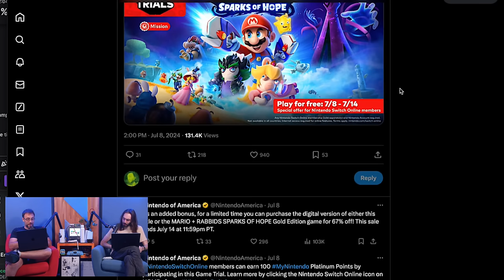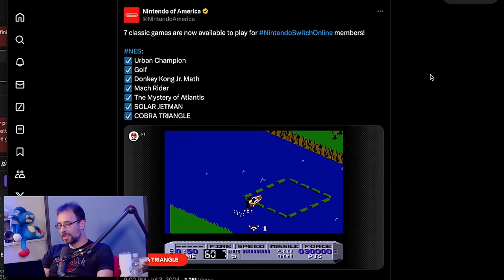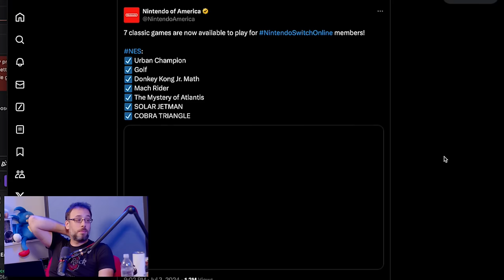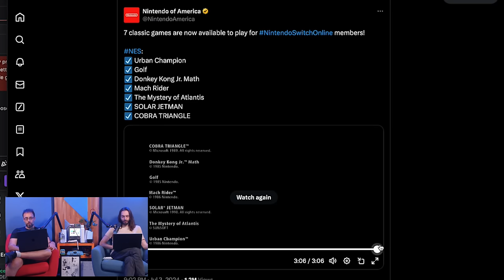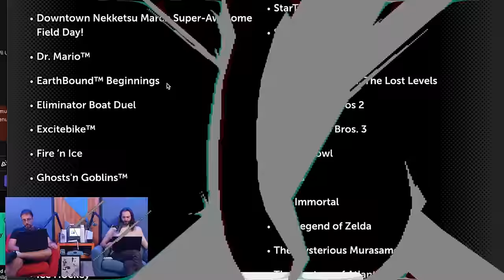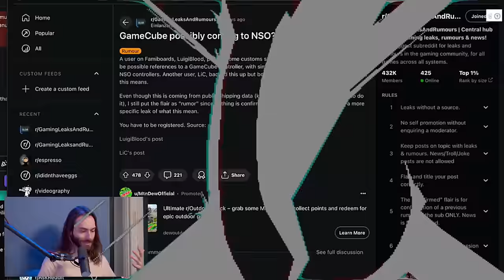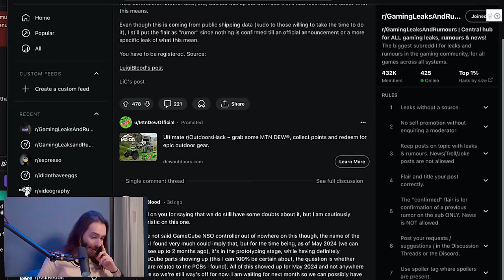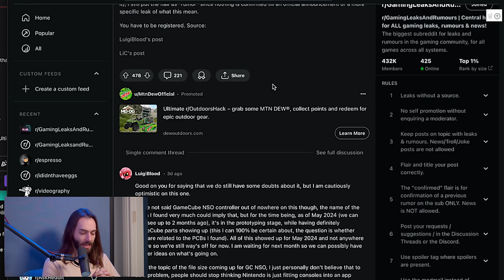Evidence that Nintendo Switch Online is getting GameCube games - WULFF DEN Podcast Ep 184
• Intro
• Mario + Rabbids 2 Free for Switch Online
• New Switch Online Games
• Evidence that Nintendo Switch Online is Getting GameCube Games
• Game Pass Getting New Tier/Price Increase
• Anbernic Pirates Modern Games Now
• Dragon Age Difficulty Settings
• Japanese Sonic X Shadow Generations Website Teases a 4th Character
• Suicide Squad KTJL Season 2 DLC Delayed
• Nintendo Officially Done Repairing Wii U Systems
• GTA V Story DLC Canceled Because of GTA Online
• Nintendo Pledges Action Over “Uncomfortable” Fan Art
• Apple Accepts Epic’s EU App Store
• City Skylines 2 Console Version Delayed Indefinitely

Wulff Den
696 Old Bethpage Rd # 508